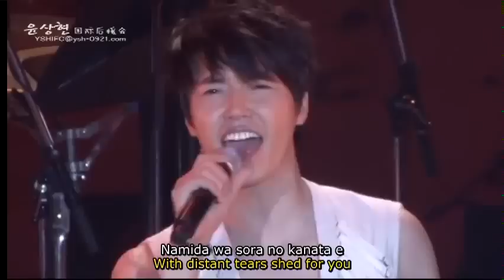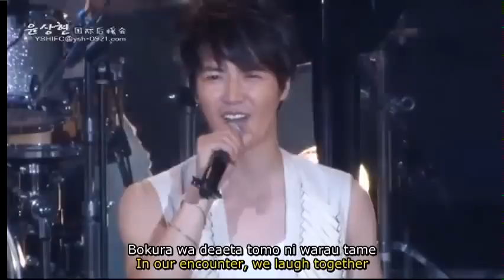Yoon Sang Hyun 尹相鉉 - Precious @ Nagoya 2011.06 Concert (with Eng-translated and Rom. lyrics)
Yoon Sang Hyun 尹相鉉 윤상현 ユン・サンヒョン 尹尚賢 singing Japanese song "Precious" from his "Precious Days" full-length album released on 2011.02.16, at his Nagoya Concert (Summer Eyes Concert ) @ 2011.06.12, with English-translated and Romanized lyrics.

English translated lyrics by: waishanho
Edited by: Julee
Japanese romanized lyrics by: Jeezvive
Subbing & Compressed by: Benzene

Welcome to the following fan sites dedicated to the talented Korean actor and singer Yoon Sang Hyun:
- FBs in English:

We welcome anyone subbing our clips in any languages you know for the sake of promoting Sang Hyun and his works to people from different countries on the internet as long as a credit is given to the creator or a statement mentioning the source ♥